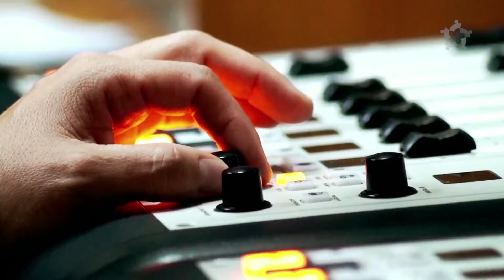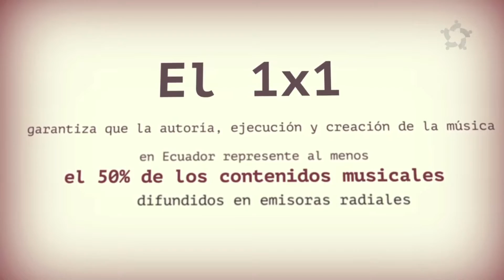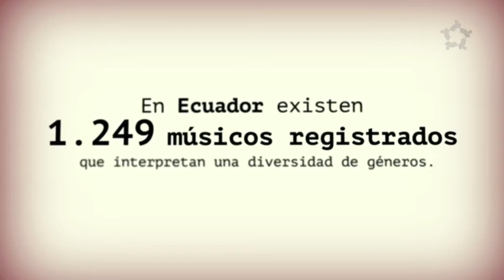En Ecuador hay música de calidad, hay artistas innovando nuevos géneros